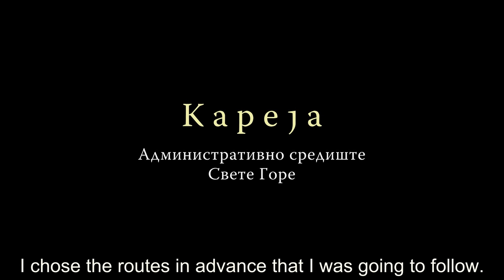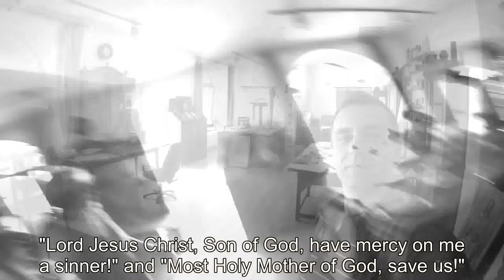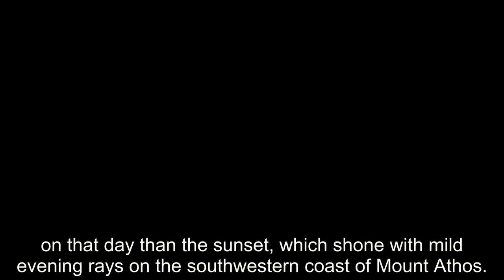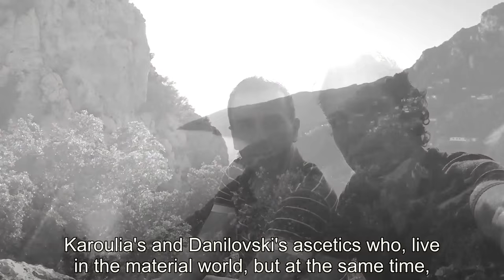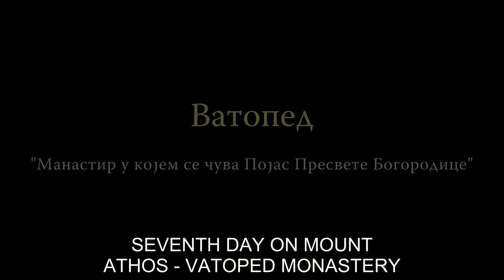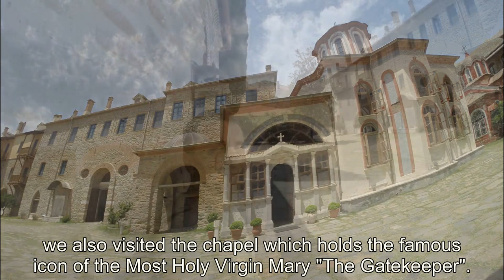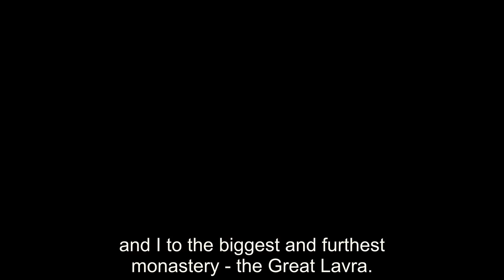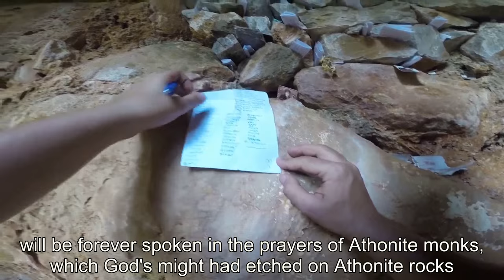TEN DAYS ON MOUNT ATHOS, film by Nenad Badovinac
In search of true Orthodox spirituality,I arrived at the northernmost of the three branches of large peninsula Halkidiki in Greece. I came to the Holy Mountain Athos.